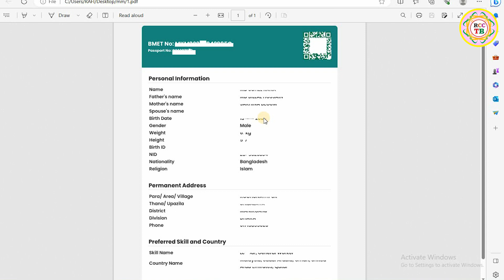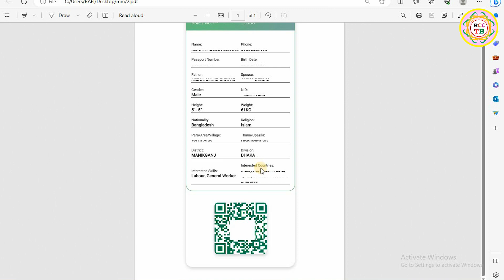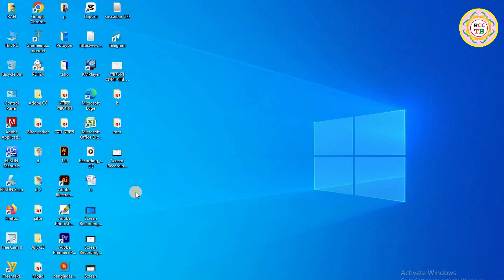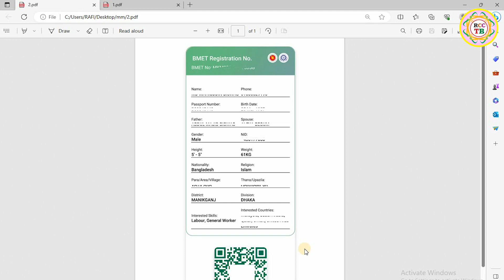BMET New Update 2023 | বিএমইটি নতুন আপডেট ২০২৩ | BMET New Card Download | RCC TECH BD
Watch This Videos:
√ বাবা দাদার নামে কোথায় কত জমি আছে খুজে বের করুন মোবাইল বা কম্পিউটার দিয়ে l জমি তল্লাশি l e porcha